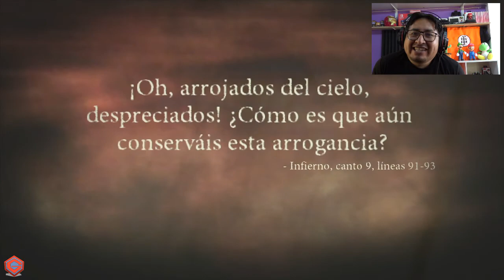VENCIENDO A CERBEROS EN DANTE´S INFERNO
El juego Dante Inferno.